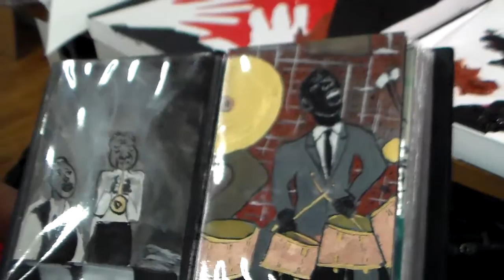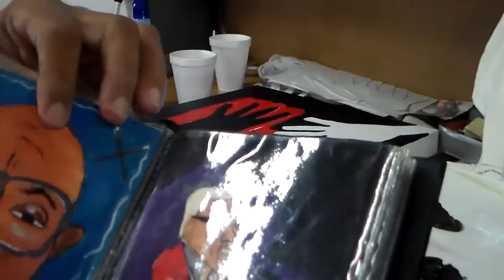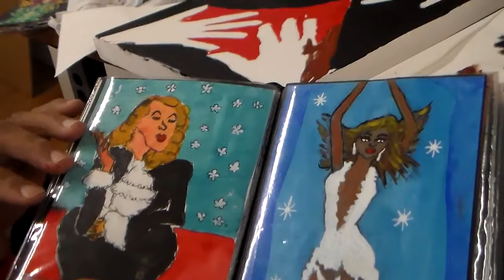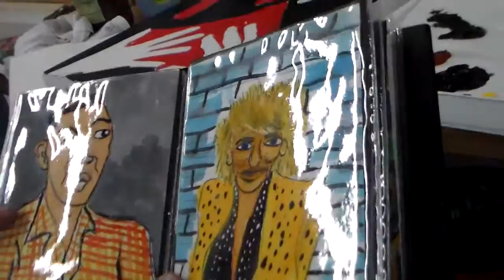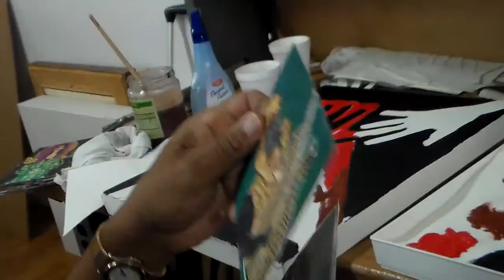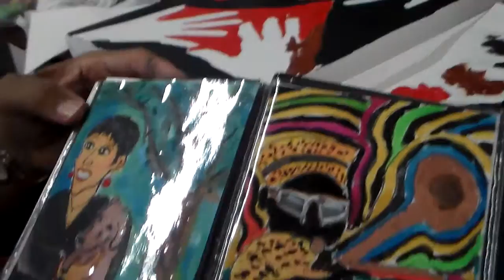Michael Hopkins Project Onward